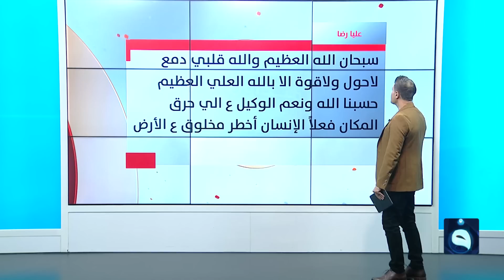ضحت بحياتها لتنقذ صغيرها.. فيديو مؤثر لأم يحصد ملايين المشاهدات